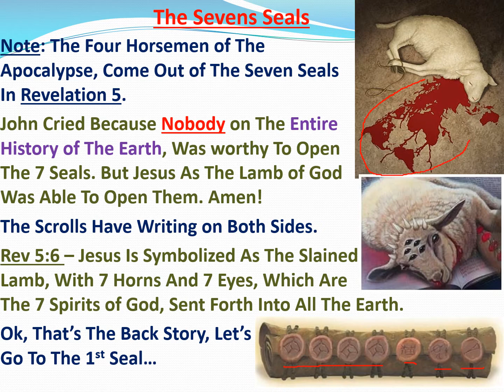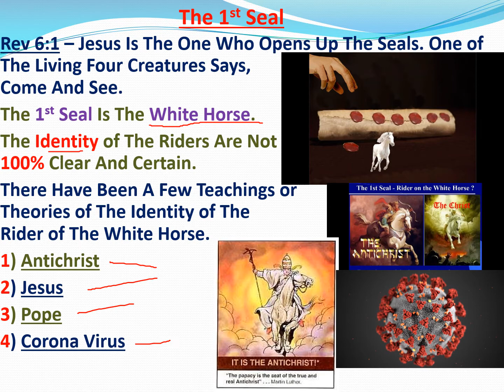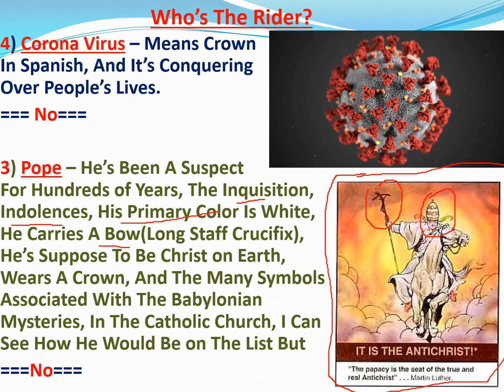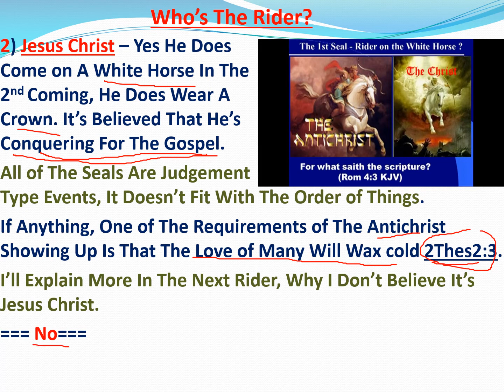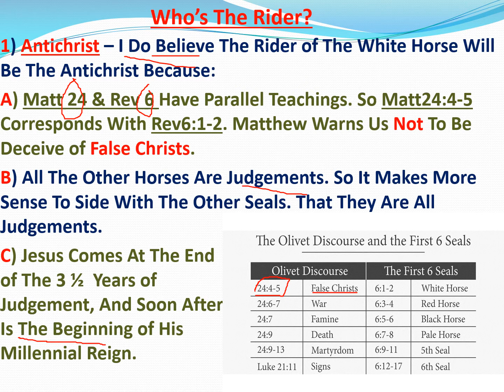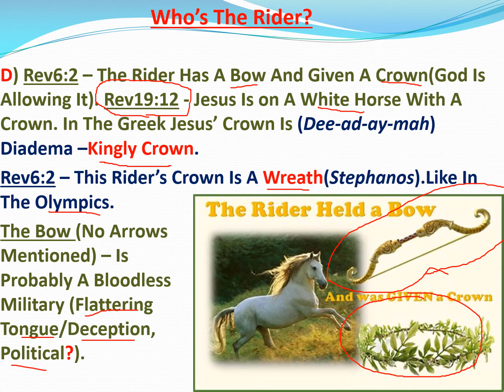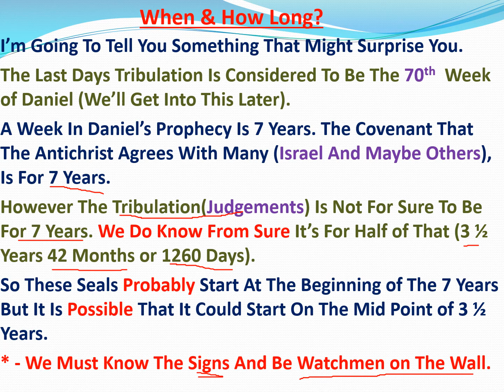The Four Horsemen of Apocalypses Part1(Ep55) End Times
The Four Horsemen of Apocalypses Part1
Who Rides The White Horse?